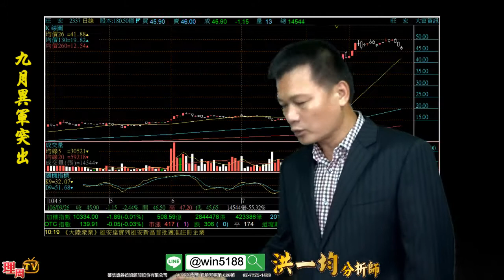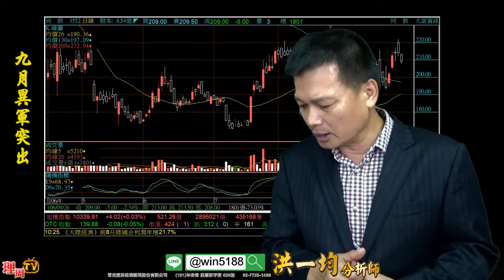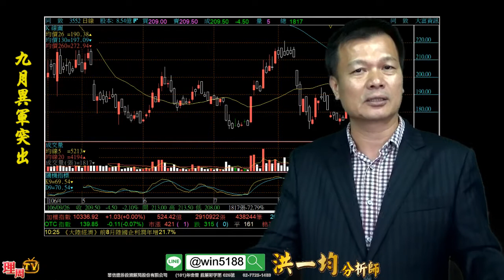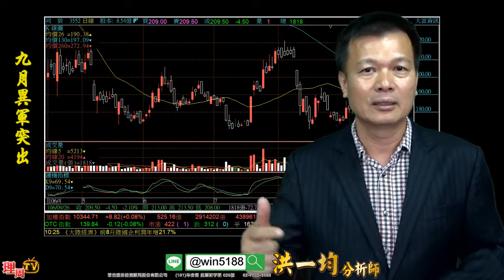理周TV-20170926 盤中-洪一均 橫掃千軍／9月異軍突出